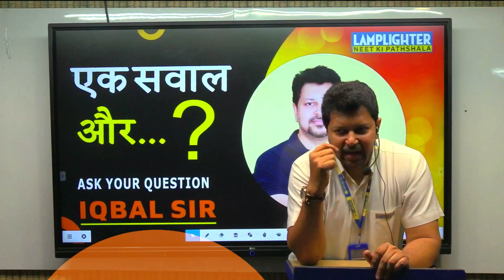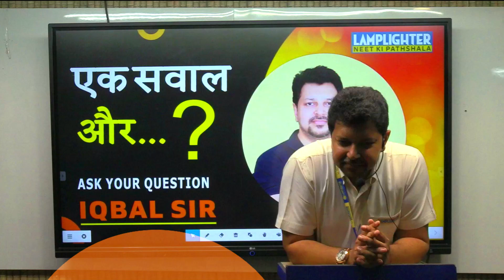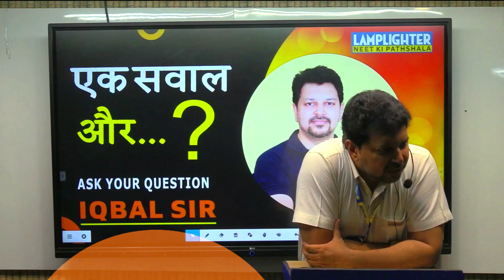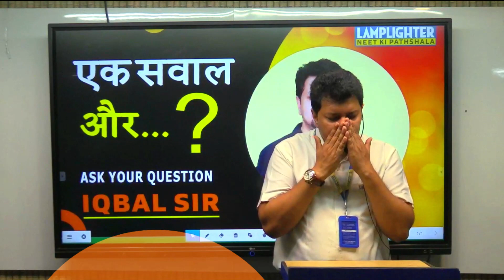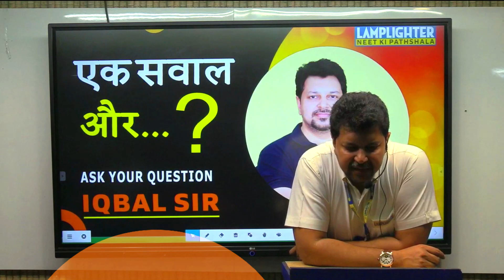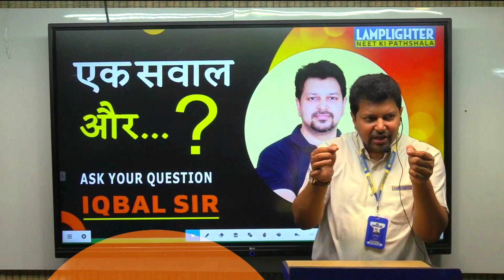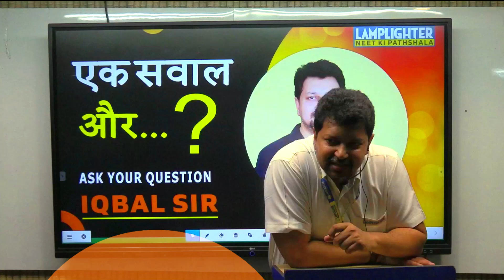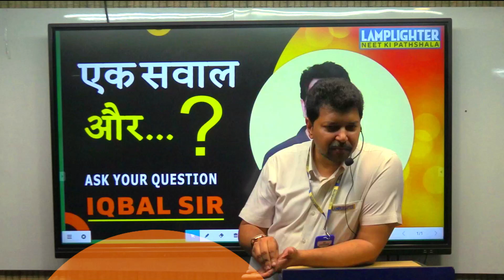एक सवाल और . . . ? ASK YOUR QUESTION TO IQBAL SIR (EK SAWAL AUR)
IQBAL SIR (EK SAWAL AUR )